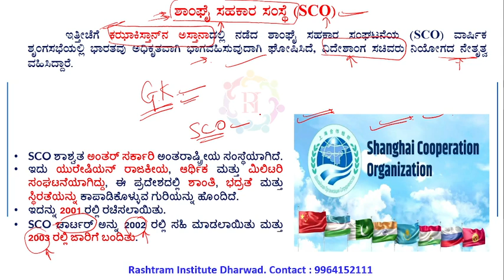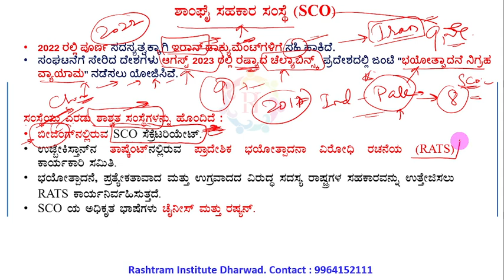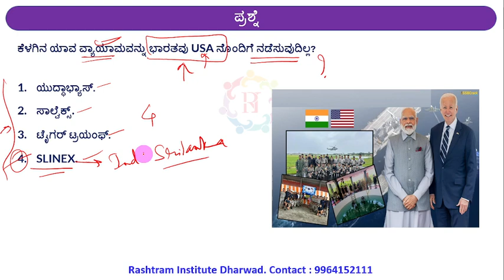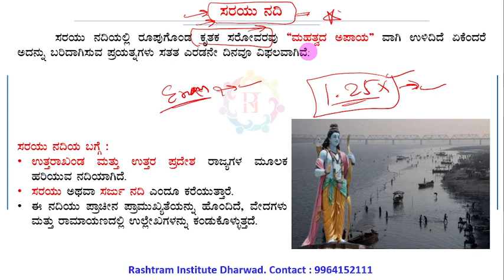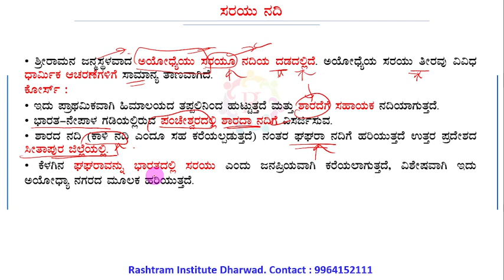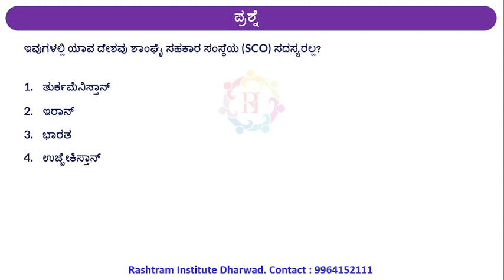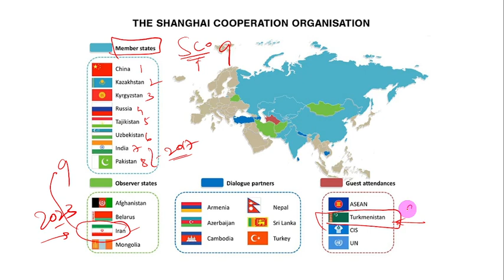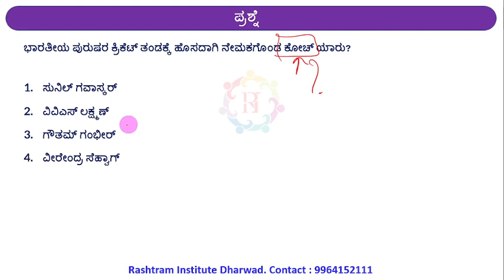Rashtram Focus | ಪ್ರಚಲಿತ ವಿದ್ಯಮಾನಗಳು | 10 JULY 2024| By Sagar sir | Rashtram institute Dharwad